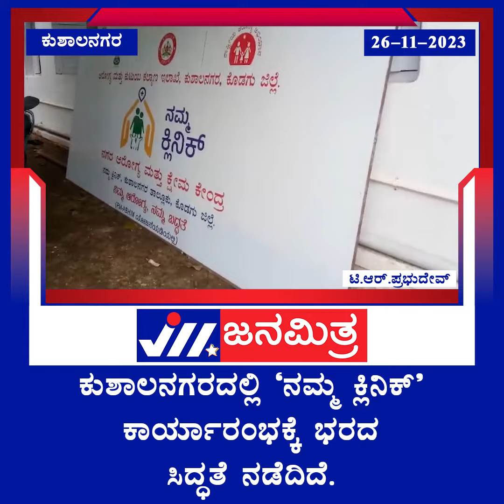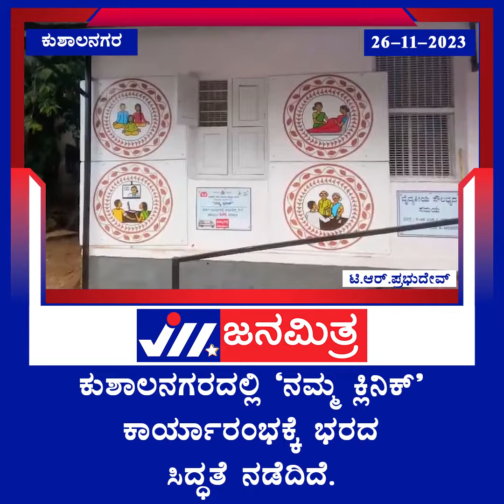ಕುಶಾಲನಗರದಲ್ಲಿ ‘ನಮ್ಮ ಕ್ಲಿನಿಕ್’ ಕಾರ್ಯಾರಂಭಕ್ಕೆ ಭರದ ಸಿದ್ಧತೆ ನಡೆದಿದೆ.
ಸೋಮವಾರ ಕುಶಾಲನಗರದಲ್ಲಿ ನಮ್ಮ ಕ್ಲಿನಿಕ್ ಪ್ರಾರಂಭವಾಗಲಿದ್ದು, ಮಡಿಕೇರಿ ಕ್ಷೇತ್ರದ ಶಾಸಕ ಡಾ.ಮಂತರ್ ಗೌಡ ಉದ್ಘಾಟಿಸಲಿದ್ದಾರೆ.
ಜನ ಸಾಮಾನ್ಯರಿಗೆ ಗುಣಮಟ್ಟದ ಆರೋಗ್ಯ ಸೇವೆ ನೀಡುವ ಉದ್ದೇಶದಿಂದ ಈ ಹಿಂದಿನ ಬಿಜೆಪಿ ಸರ್ಕಾರ ಬಜೆಟ್‌ನಲ್ಲಿ ‘ನಮ್ಮ ಕ್ಲಿನಿಕ್’ ಯೋಜನೆ ಘೋಷಿಸಿತ್ತು. ಸರ್ಕಾರದ  ಈ ಮಹತ್ವಕಾಂಕ್ಷಿ ಯೋಜನೆ ಅಂದಿನ ಬಸವರಾಜ ಬೊಮ್ಮಾಯಿ ಅಧಿಕಾರಕ್ಕೆ ಬಂದು ಒಂದು ವರ್ಷ ಪೂರೈಸಿದ ನೆನಪಿಗೆ ಕಳೆದ ವರ್ಷ ಜು. 28ರಿಂದ ಬೆಂಗಳೂರಿನಲ್ಲಿ ಸಾಂಕೇತಿಕವಾಗಿ ಆರಂಭಿಸಲಾಗಿತ್ತು.
ಸರ್ಕಾರಿ ಆಸ್ಪತ್ರೆ, ಪ್ರಾಥಮಿಕ ಆರೋಗ್ಯ ಕೇಂದ್ರ ಹೊರತಾಗಿ ನಗರ, ಪಟ್ಟಣಗಳ ವಾರ್ಡ್ ಮಟ್ಟದಲ್ಲಿ ಆರೋಗ್ಯ ಸೇವೆ ನೀಡುವ ಕೇಂದ್ರವೇ ‘ನಮ್ಮ ಕ್ಲಿನಿಕ್’. ಸರ್ಕಾರಿ ಆಸ್ಪತ್ರೆಗಳ ಮೇಲಿನ ಒತ್ತಡ ಕಡಿಮೆ ಮಾಡಲು ಮತ್ತು ಜನರಿಗೆ ಸ್ಥಳೀಯವಾಗಿಯೇ ಆರೋಗ್ಯ ಸೇವೆ ನೀಡುವ ಉದ್ದೇಶದಿಂದ ಈ ಕ್ಲಿನಿಕ್ ರಾಜ್ಯಾದ್ಯಂತ ಆರಂಭಿಸಲಾಗಿದೆ.
ಬೆಂಗಳೂರಿನ ಎಲ್ಲ 243 ವಾರ್ಡ್ ಮತ್ತು ಇತರ ಜಿಲ್ಲೆಗಳ 195 ಸ್ಥಳ ಸೇರಿದಂತೆ ರಾಜ್ಯದ ಒಟ್ಟು 438 ಕಡೆ ‘ನಮ್ಮ ಕ್ಲಿನಿಕ್’ ಆರಂಭಿಸುವ ಬಗ್ಗೆ 2022-23ನೇ ಸಾಲಿನ ಬಜೆಟ್‌ನಲ್ಲಿ ಅಂದಿನ ಮುಖ್ಯಮಂತ್ರಿ ಘೋಷಿಸಿದ್ದರು. ಈ ಸಂದರ್ಭದಲ್ಲಿ ಕೊಡಗಿನ ವಿರಾಜಪೇಟೆಯಲ್ಲೂ ‘ನಮ್ಮ ಕ್ಲಿನಿಕ್’ ಆರಂಭವಾಗಿತ್ತು. ಇದೀಗ ಕುಶಾಲನಗರದಲ್ಲಿ ಜಿಲ್ಲೆಯ 2ನೇ ‘ನಮ್ಮ ಕ್ಲಿನಿಕ್’ ಸೇವೆ ಶುರುವಾಗುತ್ತಿದೆ.
ವಿಕೇಂದ್ರಿಕೃತ ಸಮಗ್ರ ಪ್ರಾಥಮಿಕ ಆರೋಗ್ಯ ಸೇವೆಗಳನ್ನು ಒದಗಿಸಲು ಮತ್ತು ಸುಧಾರಿತ ಸಮುದಾಯ ಆರೋಗ್ಯ ಪ್ರಕ್ರಿಯೆಗಳನ್ನು ಕೊಳಗೇರಿ ಮತ್ತು ಕೊಳಗೇರಿ ಸ್ವರೂಪದ ಪ್ರದೇಶಗಳಲ್ಲಿ ವಿಶೇಷವಾಗಿ ನೀಡಲು, ದುರ್ಬಲ ವರ್ಗದ ಜನಸಂಖ್ಯೆ ಇರುವ ಪ್ರದೇಶದಲ್ಲಿ ಆರೋಗ್ಯ ಸೇವೆಗಾಗಿ, ಸಾರ್ವಜನಿಕ ಆರೋಗ್ಯದ ಮೇಲೆ ಕಣ್ಗಾವಲು ಇಡಲು, ಸಮುದಾಯದ ಸಹಭಾಗಿತ್ವ ಉತ್ತೇಜಿಸಲು ಹಾಗೂ ಆರೋಗ್ಯ ಸೇವೆಗಳು ಸಮರ್ಪಕವಾಗಿ ಸಾರ್ವಜನಿಕರಿಗೆ ತಲುಪಿಸಲು ‘ನಮ್ಮ ಕ್ಲಿನಿಕ್’ ಬಳಸಿಕೊಳ್ಳಲಾಗುತ್ತಿದೆ.
ನಮ್ಮ ಕ್ಲಿನಿಕ್‌ಗಳ ನಿರ್ವಹಣೆಗೆ ಬಿಬಿಎಂಪಿ ವ್ಯಾಪ್ತಿಯಲ್ಲಿ ವಾರ್ಷಿಕ 36.45 ಲಕ್ಷ ರೂ. ಮತ್ತು ಇತರ ಕಡೆಗಳಲ್ಲಿ 34.46 ರೂ. ಅಂದಾಜು ವೆಚ್ಚ ಆಗಲಿದೆ. ಈ ಮೊತ್ತದಲ್ಲಿ ಸಿಬ್ಬಂದಿ ವೇತನ, ಕ್ಲಿನಿಕ್ ನಿರ್ವಹಣೆ, ಖಾಸಗಿ ಕಟ್ಟಡವಾಗಿದ್ದರೆ ಬಾಡಿಗೆ ಸೇರಿದಂತೆ ಎಲ್ಲವನ್ನೂ ನಿರ್ವಹಣೆ ಮಾಡಬೇಕಾಗುತ್ತದೆ.